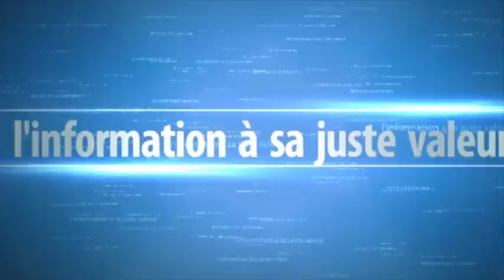C0r0na: 20 cas gr@ves, 92 cas positifs, 21 guéris, Situation al*rmante de ce mercredi